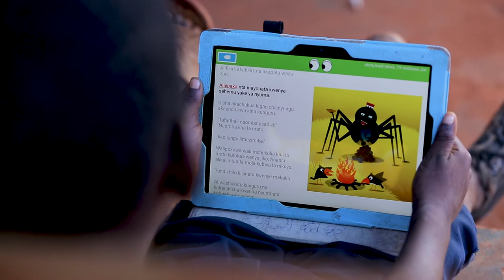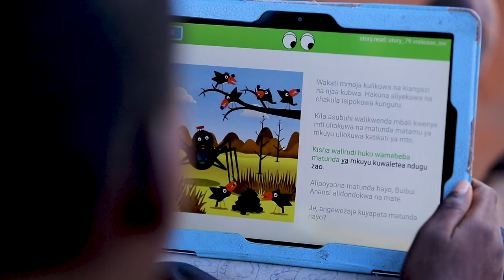RoboTutor - Global Learning XPRIZE Finalist Team